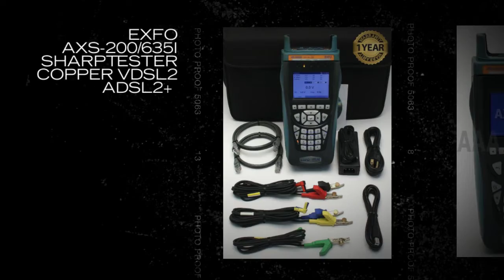EXFO AXS-200/635i SharpTester Copper VDSL2 ADSL2+ w/ OPT: Da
Part of the SharpTESTER Access Line, the AXS-200/635 integrates the functionalities of the AXS-200/610 30 MHz Copper Test Set.